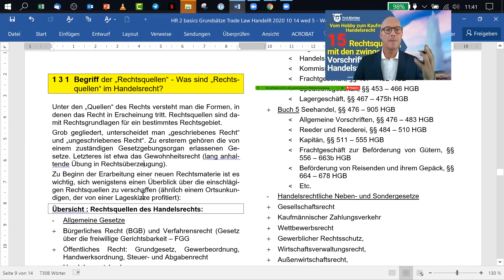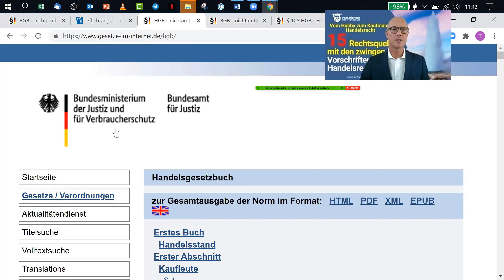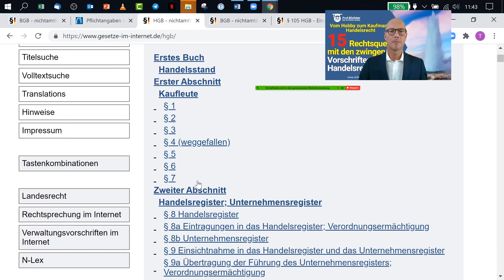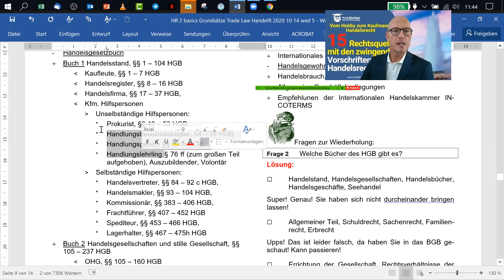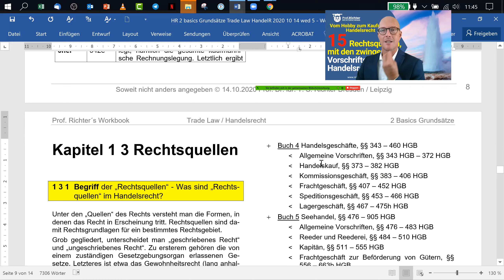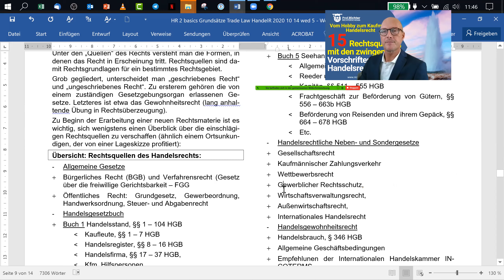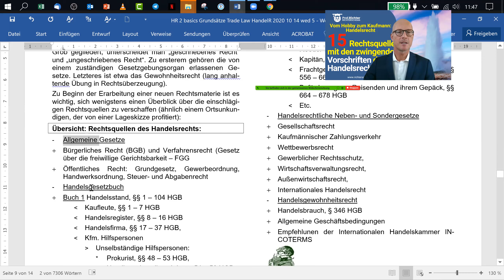2 3 Rechtsquellen ⭐ Wo steht das alles in Vorschriften geschrieben, was Sie uns erzählen?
# 308

2 3 Rechtsquellen ⭐ Wo steht das alles in Vorschriften geschrieben, was Sie uns erzählen?

2 3 Rechtsquellen ⭐ Wo steht das alles in Vorschriften geschrieben, was Sie uns erzählen?

2 3 Rechtsquellen ⭐ Wo steht das alles in Vorschriften geschrieben, was Sie uns erzählen?

2 3 Rechtsquellen ⭐ Wo steht das alles in Vorschriften geschrieben, was Sie uns erzählen?